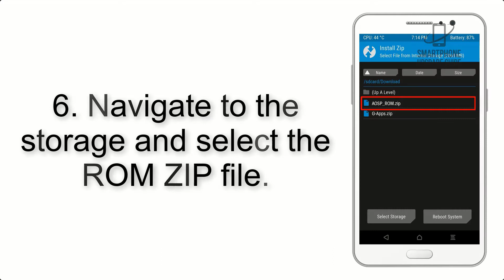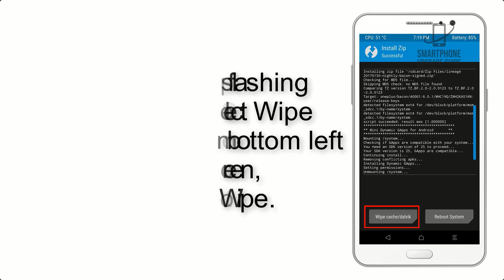Install Android 12 on Lenovo P2 (AOSP ROM) - How to Guide!